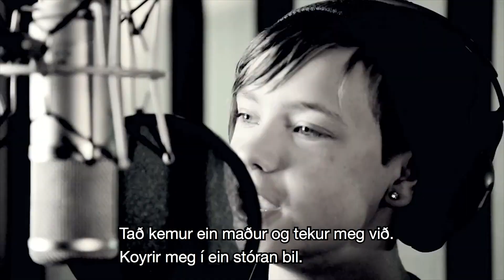Vov vov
Eg gangi runt í býnum sum eitt ólukkudýr.
Í skrellispannini er bert pappír.
Eg kenni ikki pápa mín, eg veit, hann eitur Per.
Eg veit heldur ikki, hvør mamma mín er.
Eg eri ein hundur, og eg eiti Snar.
Góðu tit øll, hjálpið nú mær.
Eg havi ongan partnara, eg veit ikki hví.
Eg leiti eftir mati, og tað er eitt stríð.

Eg sigi:
Vov vov vov vov vov vov vov vov!
Vov vov vov vov vov vov vov!

Tað kemur ein maður og tekur meg við.
Koyrir meg í ein stóran bil.
Hann startaði motorin og koyrdi av stað.
Hvar fara vit, kanst tú siga mær tað?

Vit fóru inn í eitt hús, har lá ein lítil mús,
nógvir hundar og bølamyrkt,
tá vit komu inn, bleiv tað púra kvirt.

Eg bleiv koyrdur inn í eitt búr aftan fyri ein múr.

Eg segði
Vov vov vov vov!  Hvar fara vit kanst tú siga mær tað.